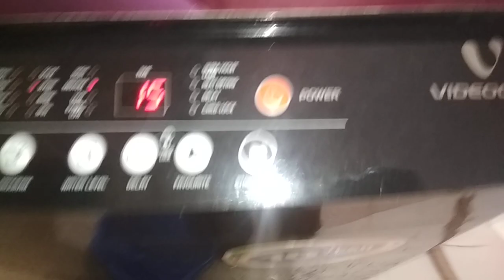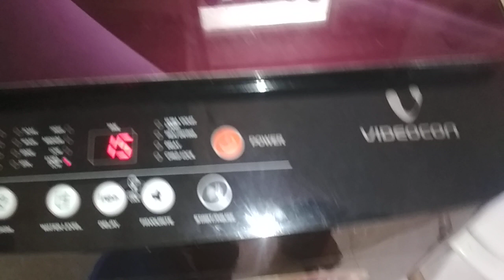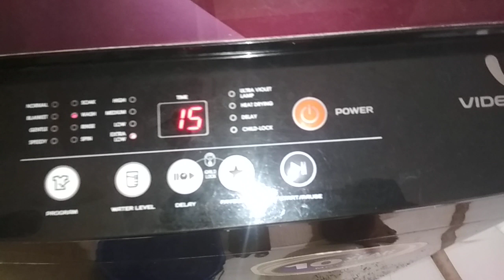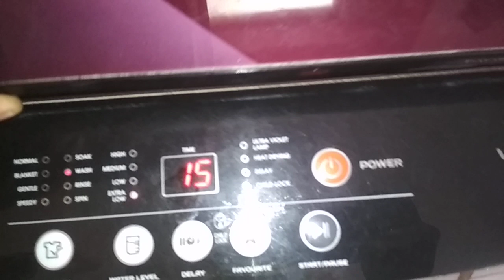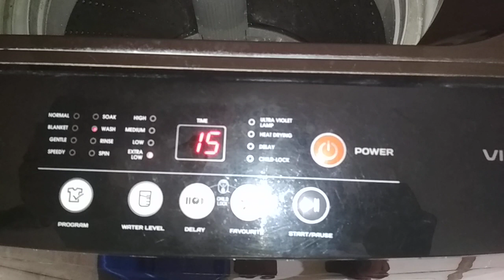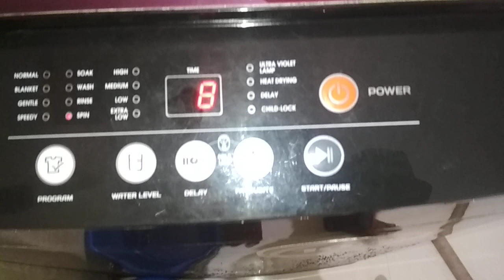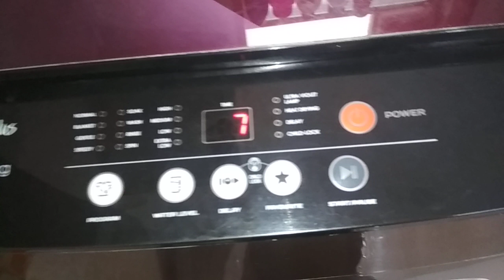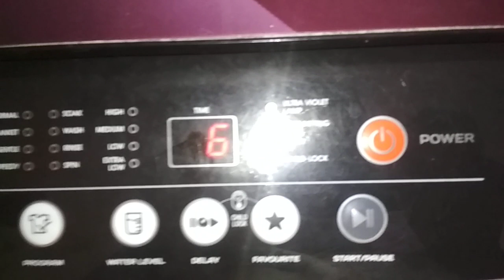Videocon DIGI Zaara Plus E3 Error we repair call only Mumbai 9324368160